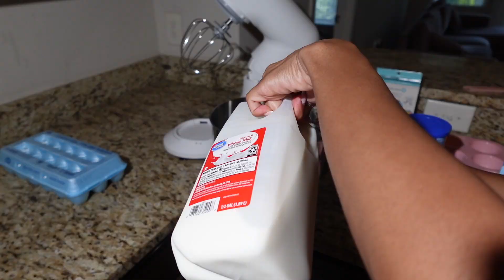Bake cupcakes with me | Part 2 Girl Talk